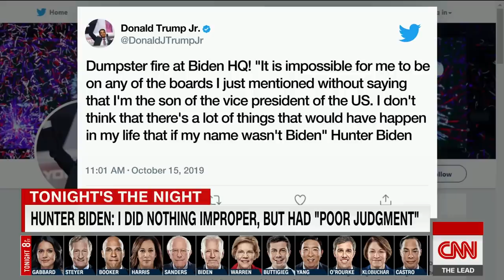CNN's Paul Begala: Trump Jr. tweet is 'indescribably stupid'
CNN's Jake Tapper talks to a panel about a recent tweet Trump Jr. posted about Joe Biden's son, Hunter Biden.